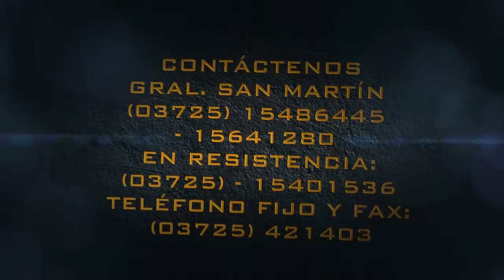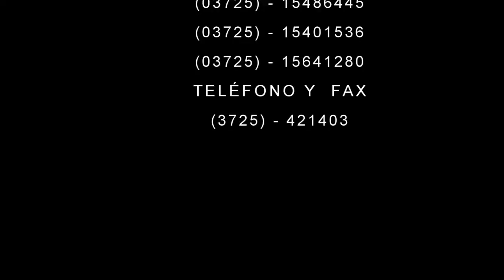COMPILADO DEL HIPICO CALIN ORBAN DE PAMPA DEL INDIO CHACO) DOMINGO 22 DE SEPTIEMBRE DEL 2013